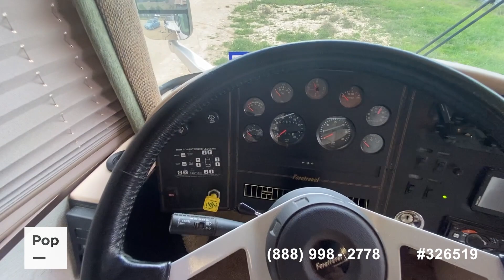[SOLD] Used 1996 Foretravel 3600 U270 in Belton, Texas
This RV has been sold  (Newark, NJ).